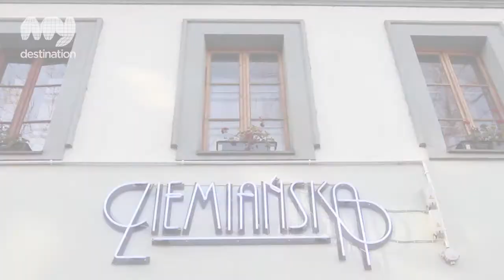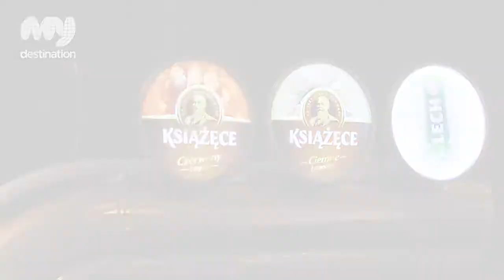Ziemianska - Krakow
Ziemianska Restaurant is an intriguing place in the heart of the Jewish neighbourhood of Kazimierz, one of the most interesting areas in the city of Krakow. During the inter-war years this was a meeting place for artists to meet and share their ideas in a creative environment which inspired artists of that time to produce significant works of arts. Today, this homely restaurant offers visitors the option of getting together in an environment which embraces the history of the past as well as modern culinary methods of the twenty-first century.